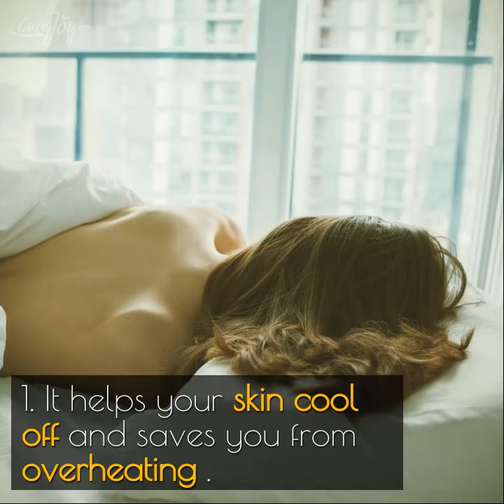7 Reasons Why Everyone Should Sleep Naked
Title: 7 Reasons Why Everyone Should Sleep Naked

Your body temperature should drop 0.5° for you to fall asleep. Sleeping naked helps heat from your core dissipate quickly from your skin, allowing you to sleep sooner. It helps calorie-burning by boosting brown fat levels, improves metabolism, prevents foul body odor, and improves sperm quality. But don't go bare if you have with sensitive skin, declining muscle mass , or low basal metabolic rate.

Sleeping au naturel, minus a stitch of clothing, isn’t a common choice, but for the many Americans who do (12%) and many more Britons (30%), this is second nature.1 Besides nudists, a lot of mainstream people choose to sleep in the buff, simply because they find it liberating or just more comfortable. But sleeping naked has benefits too. It lets your body achieve the right temperature to sleep well, allows for better air circulation to different parts of your body, and can also improve sperm quality. Don’t believe us? Here’s proof.